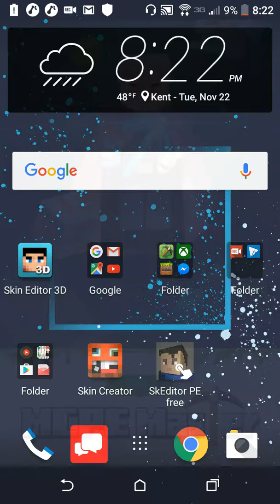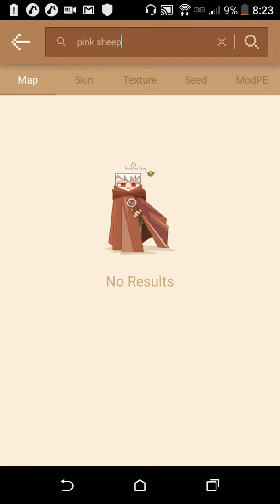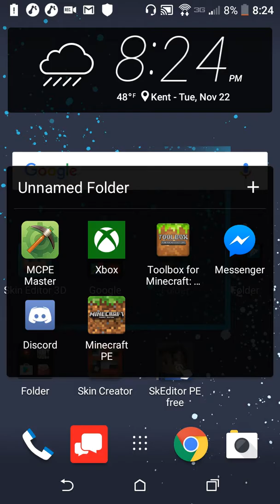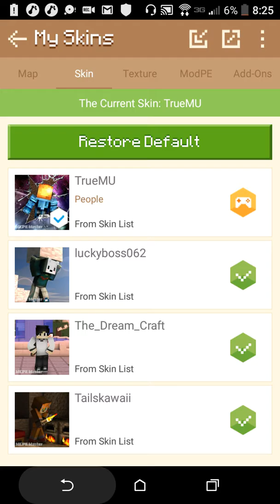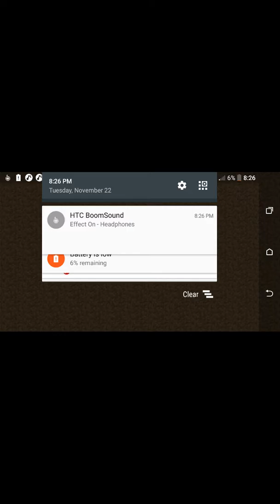Prankster Gangster Craft ep 2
Hope you enjoy my koolaid Army